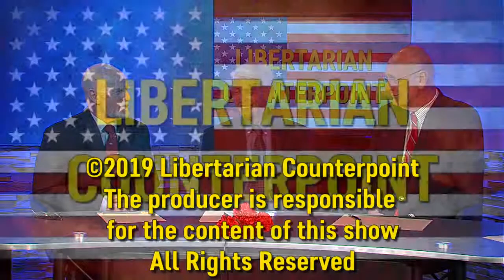Libertarian Counterpoint #1453 5/30/2019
"Intelligence Advanced Research Projects Activity" part of the U.S. Intelligence complex is recruiting bids for Artificial Intelligence bids for better recognition of people in crowds in urban areas.

San Francisco bans facial recognition technology use by police and government.

Trump administration Executive Order declares National Emergency effectively banning Chinese tech giant Huawei, from U.S.

Alabama's new anti-abortion law sets up probable challenge to Roe v. Wade

Medicare-For-All. Is there a Democratic candidate who does not give it lip service? Do any of them know that Medicare can't even afford to pay for Medicare for Seniors with both Seniors and working people paying in?

Andrew Yang and Universal Basic Income and it's faulty premise,